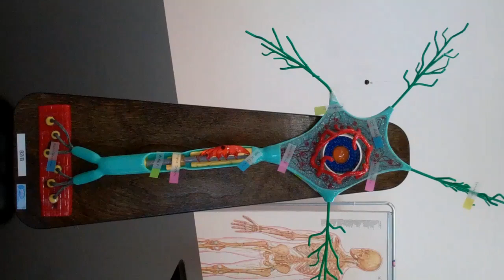The Neuron Model